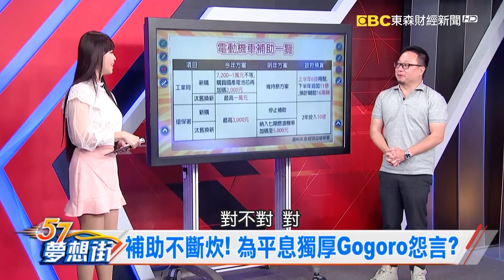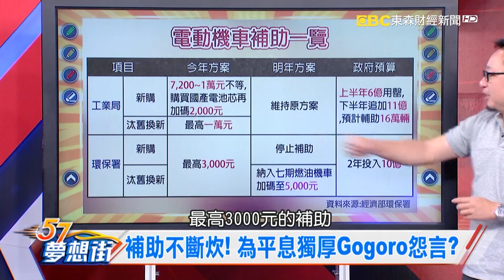特斯拉被爆太血汗 用膠帶修補零件？ 《夢想街57號 預約你的夢想 精華篇》20190724 李冠儀 謝騰輝 林大維 鄭捷 程志熙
出手排就買！ M2 Competitiom手排版來了！
更入門的選擇 BMW 320i M Sport報道！
再添一款CUV！ 韓系跨界KIA STONIC
補助不斷炊！ 為平息獨厚Gogoro怨言？
特斯拉被爆太血汗 用膠帶修補零件？